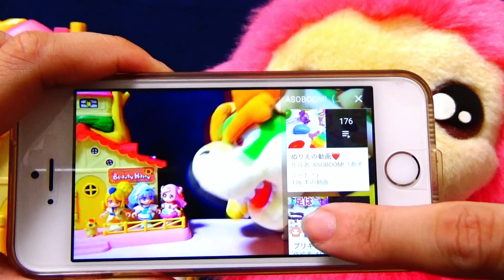フワのぬりえをぬりぬり❤️スター☆トゥインクルプリキュアのぬりえあそび♪